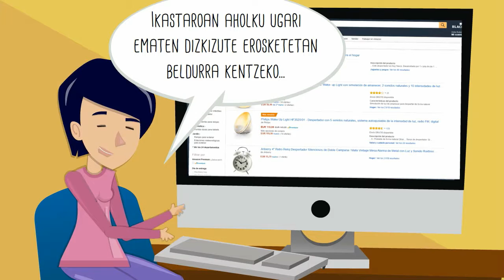KONTXIK OPARIAK INTERNET EROSTEN DITU | Kontxiren Abenturak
Kontxik pauso berri bat emango du. Oraingo honetan lehendabiziko aldiz erosketak Internet bidez egingo ditu, "Erosketak eta Ordainketa Seguruak" izeneko Ikastaroan ikasitako guztia aplikatuz.

Emaiozu Atsegin dut botoiari bideoa gustatu bazaizu. Milesker!